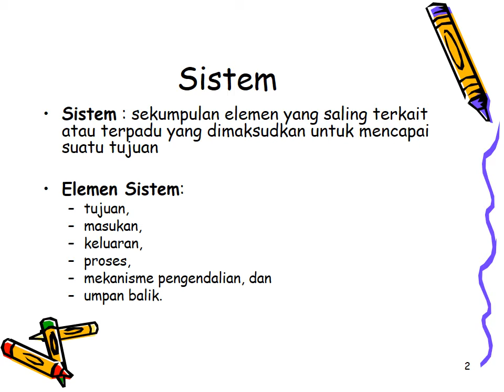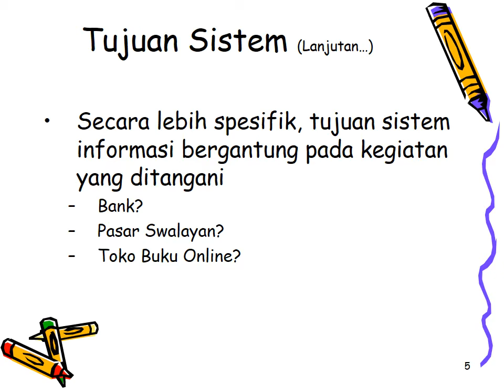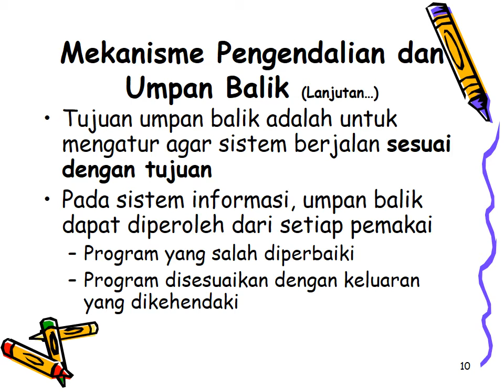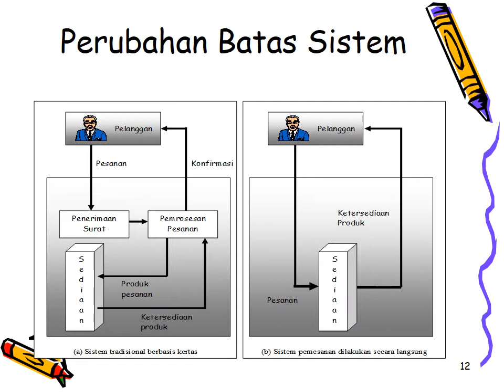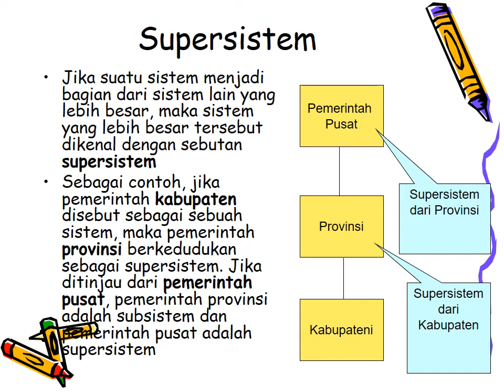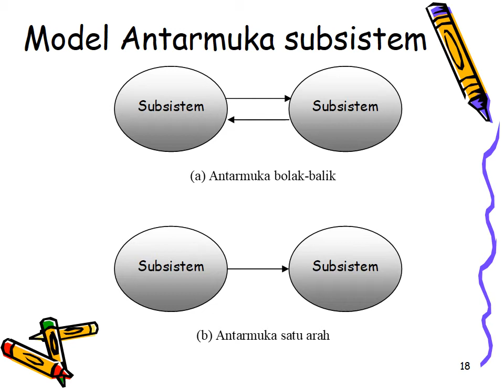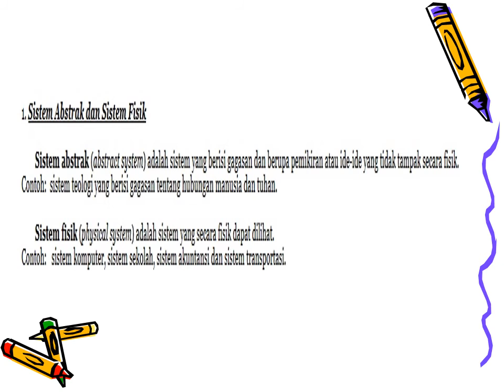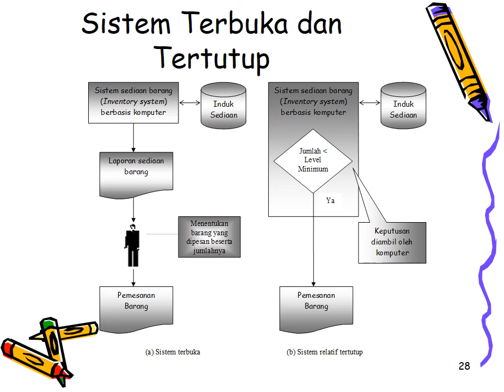Sistem Informasi Manajemen sesi 3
3. Aplikasi Sistem  Informasi